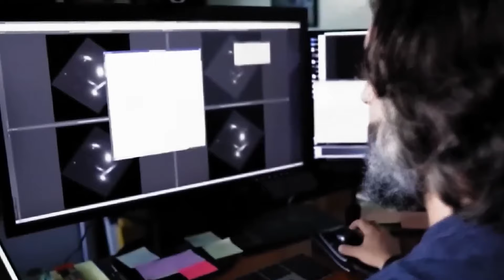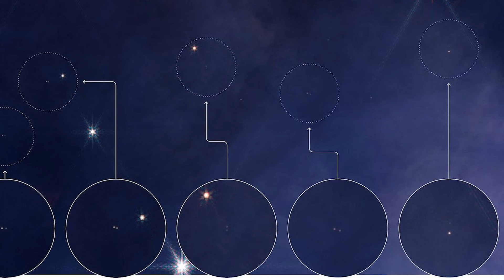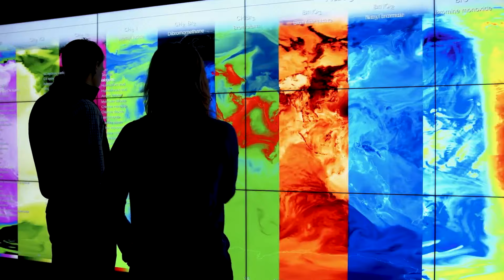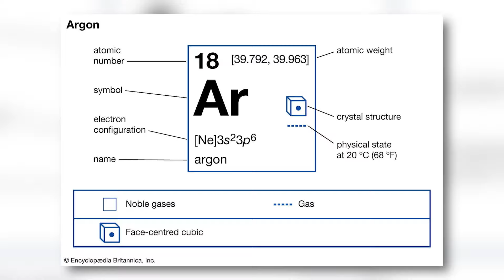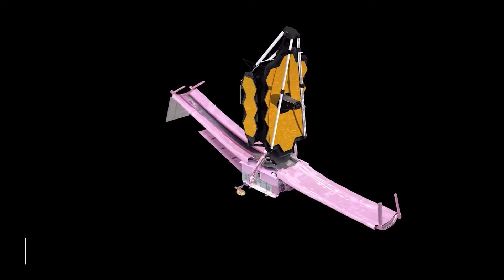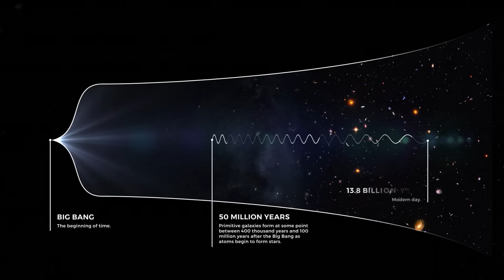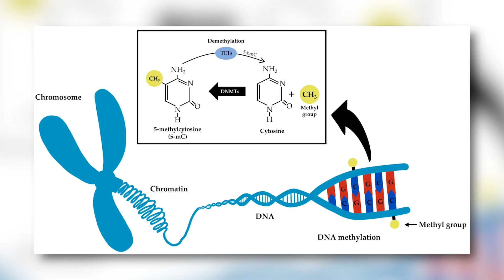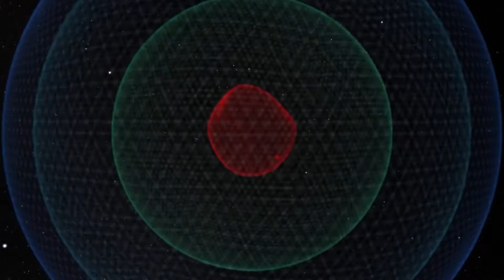James Webb Telescope Detects a Structure that Should Not Exist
The James Webb Telescope Just Detected a Structure that Should Not Exist. In the vast expanse of our universe, mysteries abound and discoveries await. Imagine a telescope, not just any telescope, but the James Webb Space Telescope, poised at the edge of our cosmic understanding. Recently, it made a revelation that challenges everything we thought we knew about celestial structures. How is this possible? And what does this discovery mean for our understanding of the cosmos? Join us as we delve into the intriguing tale of how the James Webb Telescope detected a structure that should not exist..